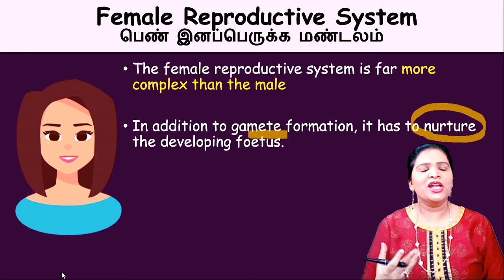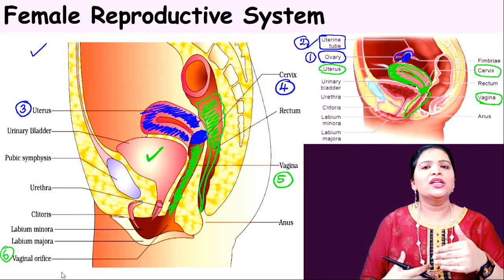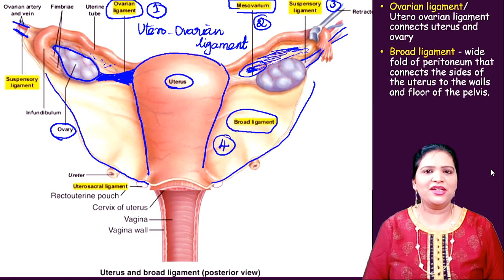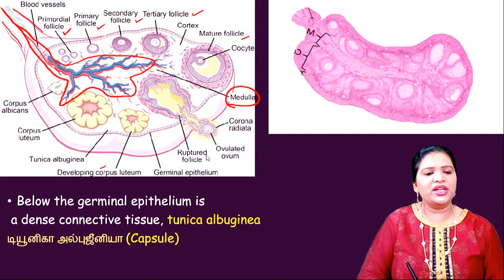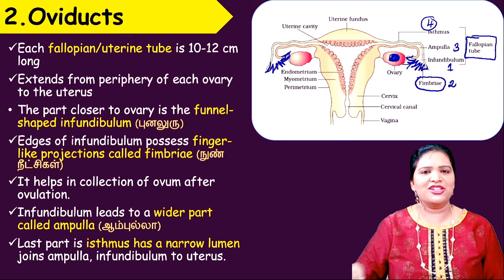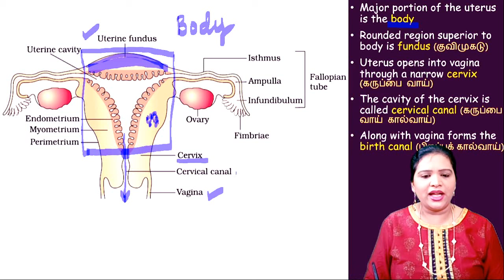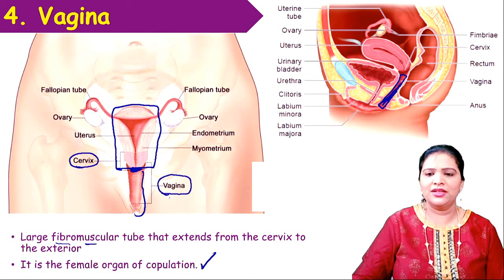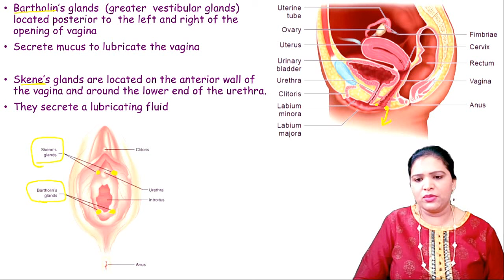Female Reproductive System | Class 12 Biology in Tamil | தமிழ்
Human Reproduction NEET Biology class in Tamil
Female Reproductive System lectures
Class 12 Biology Unit-1 Chapter 2, Human Reproduction
NCERT/ CBSE/ Tamil Nadu State Board Biology, Human Reproduction
Reproduction in Human CBSE Class12 Biology for NEET

The Topics covered are:
• Parts of the Female Reproductive system: Pair of varies, oviduct/ fallopian tubes/ uterine tubes, uterus, cervix, vagina and external genitalia
• External genitalia include: Labia majora, labia minora, hymen and clitoris
• Bartholin’s gland and Skene’s glands produce lubricating fluids during coitus which is equivalent to Bulbourethral gland and Prostate gland in male respectively.
• Mammary glands- plays a major role in ovulation, fertilisation, pregnancy, birth and child care.
• Ovaries also produce ovarian hormones such as oestrogen, progesterone, androgen and inhibin. Ovaries are also called as endocrine gland.
• Oviducts/ fallopian tubes extends from periphery of each ovary to the uterus. It contains infundibulum, ampulla, fimbriae and isthmus.
• Uterus is single, hollow, muscular and inverted pear shaped organ.